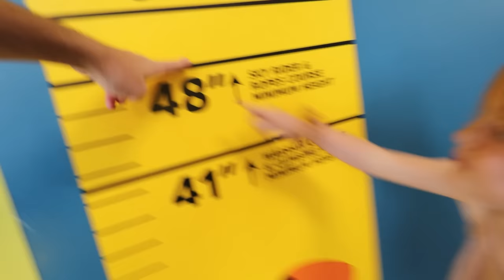UPSiDE DOWN KiDS!! Adley and Niko explore a Trampoline Park on our Dad Date! then Swimming Lessons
Navey learns how to float at swim lessons 🛟

Best Daredevil Day Ever 1283

We are back home and it's amazing! And the kiddos are feeling it because they have so much energy and want to show of their talents and tricks for you guys. It's like a fashion show of skills as Adley does super long handstands, Niko climbs up the walls like Spiderman, and navey climbs dad like a jungle gym at a park! Speaking of parks, Adley and Niko want to go to the trampoline park! So let's go have some family fun!

We put on our super sticky special socks and start having fun. We climb around on the toys, swing on ropes, slide down the slides, and jump in the ball pits! This place is so much fun! Adley finds a trampoline that is like a mini roblox obi, with these arms that you have to duck under or jump over. Niko Bear finds a cheat by lying down to avoid them both. He is so smart!! We also find a balance beam that Niko crosses all by himself for the very first time. Adley also shows off her tumbling skills by doing a cartwheel on it. Those gymnastic classes are paying off!! After all that fun, we try the rock climbing. Adley is so fast, that she is just climbing up walls and courses. Niko Bear has an amazing first time. Climbing way higher than I thought and being super brave!!

We need to head home because the kiddos have swimming lessons, on the way back we drive by the old spacestation. We decide to stop by and see the old place, but before we stop in, we see this crazy story next door that has amazing statues! So Niko and Adley and I started exploring. We find dinosaurs and flying pigs, farm animals and zoo animals like flamingos. Niko finds bigfoot and Adley finds a suit of armor! This place is incredible. We discover an anchor that we think about getting for pirate island.

At swim lessons, Adley works on her backstroke, Niko practices diving into the water, and Navey is doing great at her first lessons working on floating. With the lake lot and the hot tub, our kiddos are like fishes and need to be safe, so we love these lessons. We get home and have a surprise for our good friend Alli. Its her birthday!! So we surprise her with presents and a mini game of hide n seek.

Watch Adley's last video:KiDS vs ADULTS cave HiDE N SEEK!! Winners get a Backyard Pool Party! Mom & Dad finding Niko & Adley

Watch yesterday's Best Day Ever: CHEF ADLEY feeds NAVEY!! Niko meets the Real Spiderman & Superhero Dinner! Disney Wish Family Movie

Don't forget to get Adley's free apps:
UNICORN CATCH

FUN WITH ADLEY:
AforAdley.com